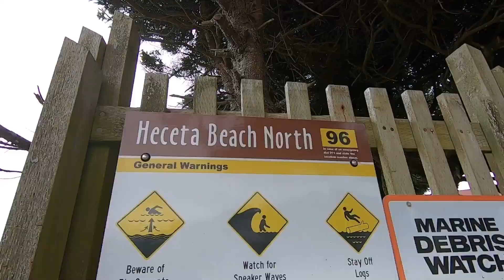My Favorite Random Stop Yet!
Elizabeth and I were driving to Portland today, and decided to stop at a cool brewery we heard about.  It ended up being an amazing location next to the beach with a giant sand dune to climb.  GREAT DAY!
- Brewery was Pelican brewery in Pacific City

—Music—

—Video equipment—

Shorty Stick
DJI MAVIC air
Canon g7x mark ii (dont use very much)
Sirui 3t-35k table top tripod
iPhone X